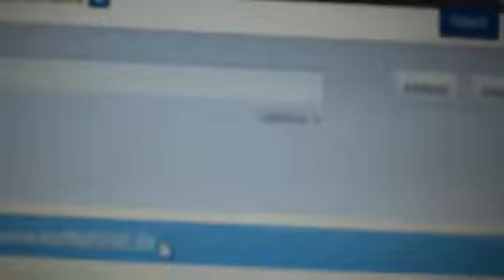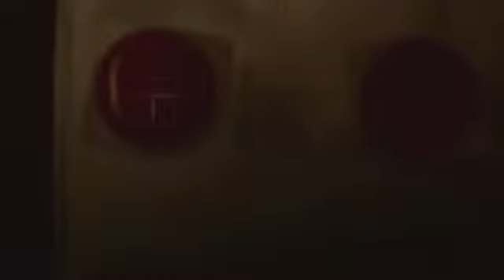Cinderella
Cinderella - 1/09/12 - #43

LIKE THIS VIDEO, BECAUSE I AM OFFICIALLY MAKING DAILY VLOGS :)

ASIFProductions.Tumblr.com